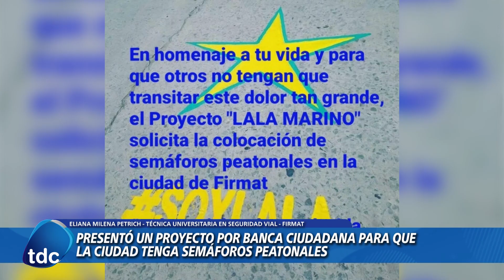ELIANA PETRICH | PRESENTÓ UN PROYECTO POR BANCA CIUDADANA PARA QUE FIRMAT TENGA SEMÁFOROS PEATONALES